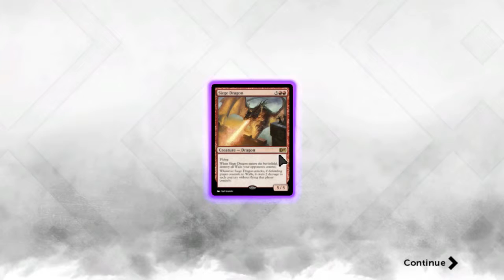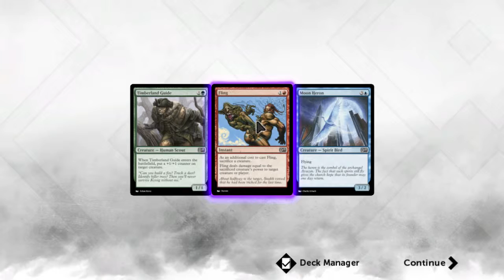Meg Plays Magic 2015 - Episode 2